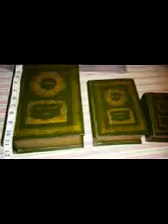Etsy Classy Fabulous 4ALL Shop